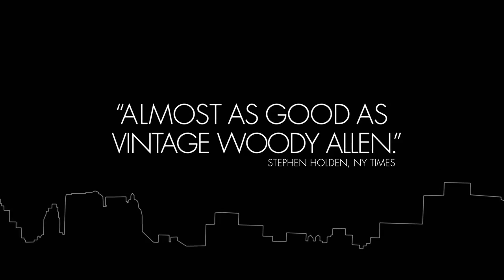Official trailer 2 Days In New York (no subs)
Marion (Julie Delpy) leeft in New York samen met haar vriend, radio DJ Mingus (Chris Rock) en twee kinderen uit hun vorige relaties. Marion werk nog altijd als fotograaf en is bezig met de voorbereiding van haar tentoonstelling. Naar aanleiding van deze tentoonstelling komen haar vader (Albert Delpy), haar zus en d'r nieuwe vriend -- een ex van Marion - op bezoek.

2 Days in New York laat op hilarische wijze de clash zien tussen de zeer uiteenlopende gewoontes en persoonlijkheden van een echte New-Yorker en zijn zeer Franse schoonfamilie.

De door Julie Delpy geregisseerde film draait vanaf 20 september 2012 in de Nederlandse bioscopen.